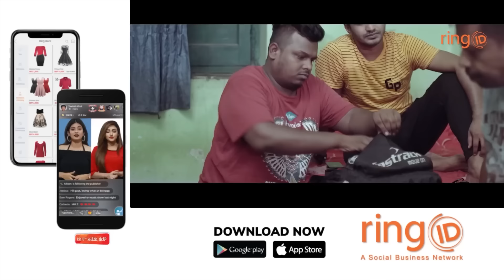College Leader | কলেজ লিডার | Musfiq R Farhan | Tasnia Farin | Anwar | Bangla Short Drama 2024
Natok : College Leader
Starring : Mushfiq R Farhan , Tasnia Farin , Anwar Hossain , Tanzim Hasan Anik , Monirul Islam Monir, Faysal Hasan , Choto Anwar , Siam Nasir , Tushar Hasan , Dr.S M Shaikot
Director : Mohon Ahmed
Story : Ronok Ekram
Language : Bengali
Label : Cd Choice
Publicity Design : Masum Billah (Mbgfx)

CD Choice is a renowned record label company from Bangladesh. CD Choice produces Dramas,
Television Films, Movies and Music Video. CD choice is the largest record label company in Bangladesh.